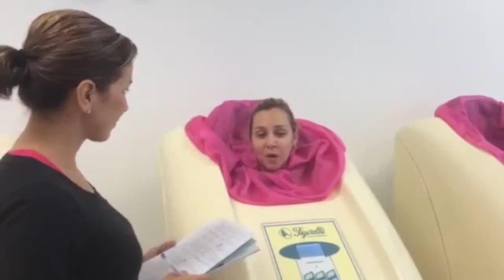Figurella Reviews & Testimonials: Español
Clientes FigurellaUSA